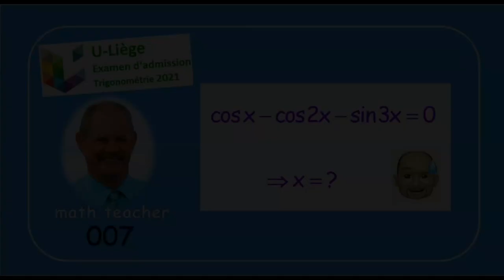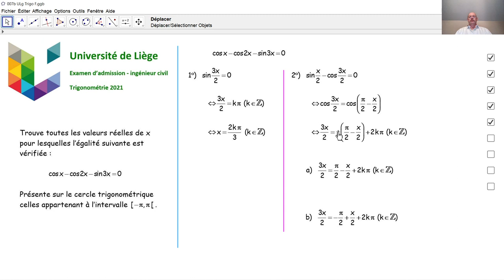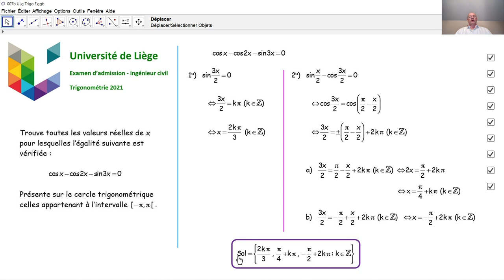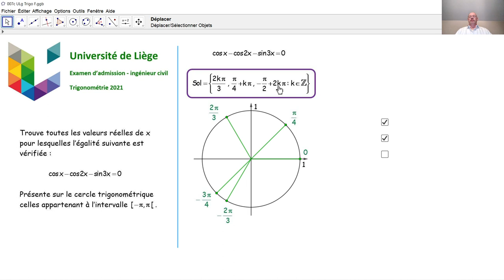Examen d'admission à l'université de Liège - Trigonométrie 007